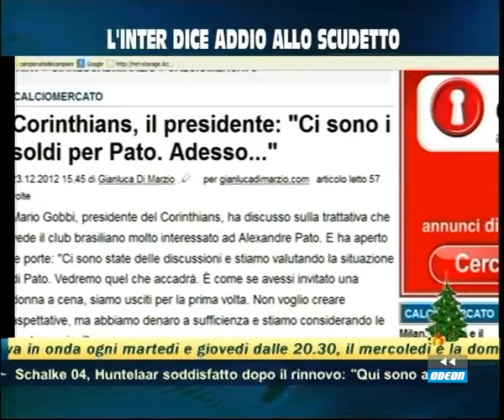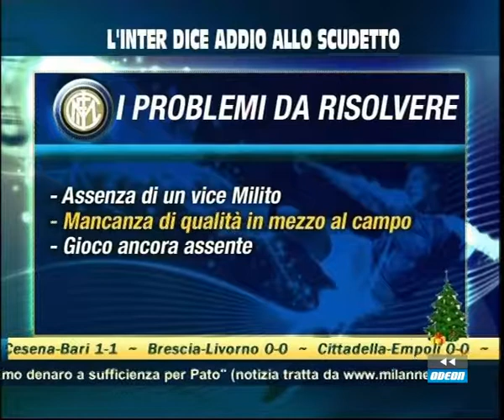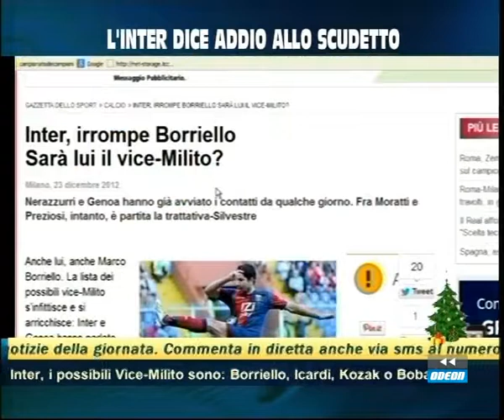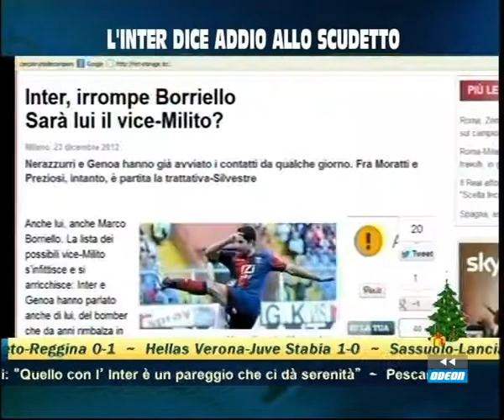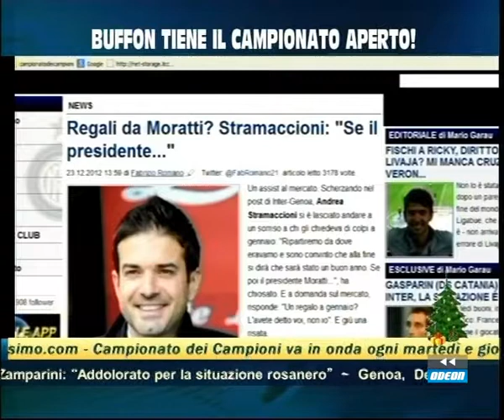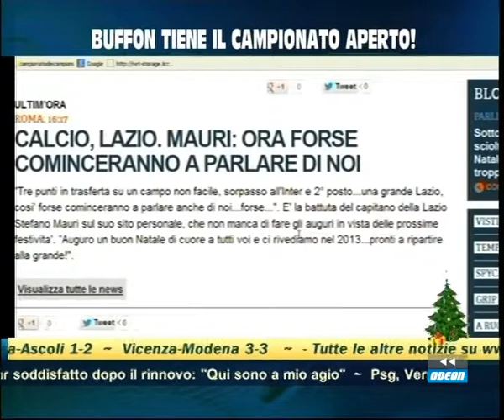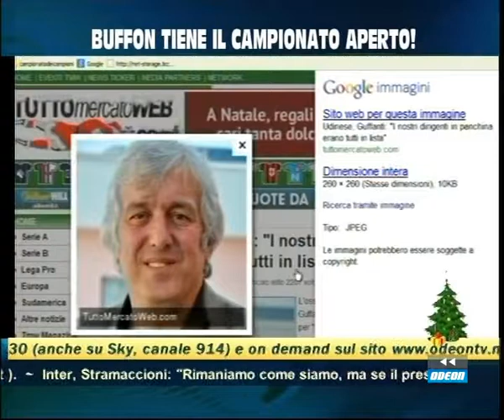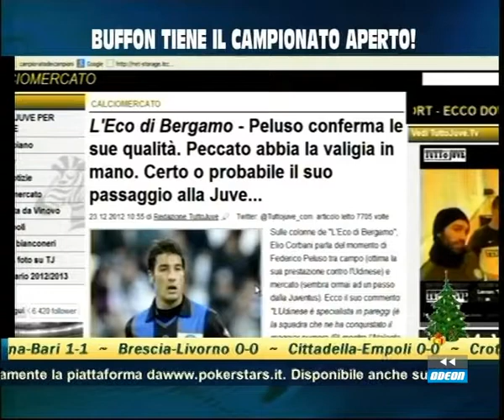IL CAMPIONATO DEI CAMPIONI - 23 dicembre 2012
L`appuntamento di Odeon con il calcio vede schierate le prime firme del giornalismo sportivo, giocatori, tecnici e opinionisti che seguono e commentano partite, risultati ma anche interviste, servizi esclusivi e interventi da bordo campo. Con Caterina e Fulvio Collovati